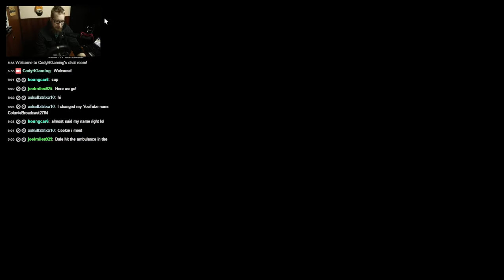Can I Recreate Rusty Wallace's 1993 Talladega Flip? (Part 3) | NR2003 LIVE STREAM EP81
Hey everyone! Today I'll be doing my third stream at attempting to recreate Rusty Wallace's blowover flip he had back on final lap of the 1993 Winston 500 at Talladega SuperSpeedway in the Winston Cup series. Enjoy!

Series: 1993 Winston Cup Series (Cup90)
Track: Talladega SuperSpeedway (Talladega_1990v2)

Racing Wheel: Logitech G920
Webcam: Canon t5i (700D)
Stream Software: Open Broadcast Software
Microphone: Rode VideoMic Pro